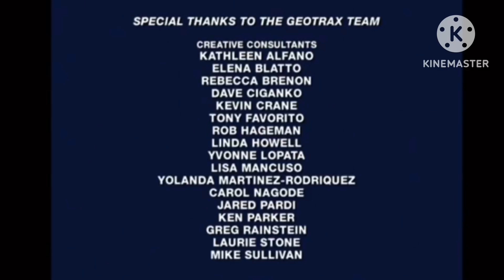YTP: Team Geotrax Get Off The Train